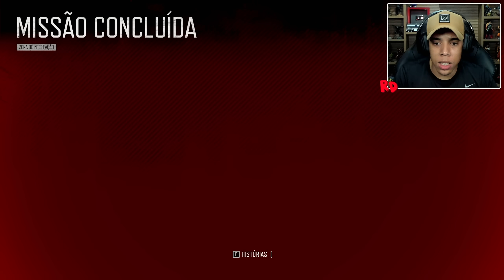DAYS GONE #10 | NÃO É SEGURO AQUI, RESGATANDO UMA CRIANÇA NA CIDADE CHEIA DE ZUMBIS!